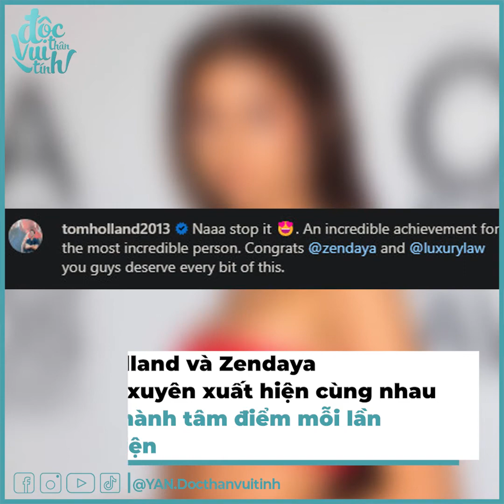Gia tài khủng của "Người Nhện" Tom Holland ở tuổi 26 | Bản Tin DANZ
Tên tuổi của Tom Holland ngày càng được nhiều người biết đến khi tham gia loạt phim Spider Man. Vào vai Peter Parker, anh gây chú ý vì là "người Nhện" trẻ tuổi nhất vũ trụ điện ảnh Marvel. Ngoài việc tạo sức hút trong vai diễn, "Nhện nhọ" khiến nhiều người ngưỡng mộ với khối tài sản hàng trăm tỷ khi mới 26 tuổi.